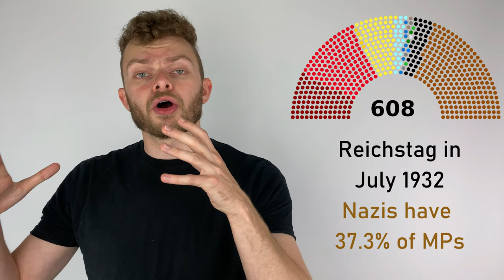How does Hitler become Chancellor? | GCSE History | Weimar Republic & Nazi Germany Revision – Ep. 29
Why does Hitler become Chancellor of Germany? Why does Paul von Hindenburg make him the head of Germany's government? And why do Kurt von Schleicher and Franz von Papen both struggle to maintain their grip on power?

I answer all these questions and more in this rather long video!

ABOUT MOI:
I’m Tom – a history and politics teacher at grammar school in the UK. I feel that there are some important life skills that are taught to top business executives and already highly successful people, but which aren’t always given the attention they deserve by our education system. I think young people can often be left out, even though its young people who need these skills the most.

So I make videos sharing life hacks that I’ve learned and wish I knew when I was younger. Ultimately, I want to make learning, easier, faster and more enjoyable for as many people as possible :)

Follow my tutorTom Instagram and Twitter accounts because who wants to miss out on life hacks?